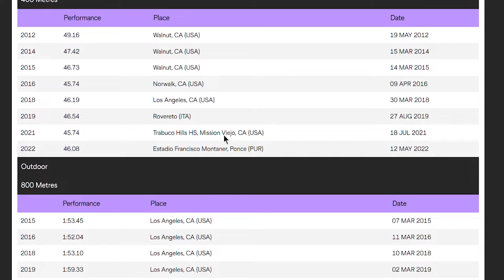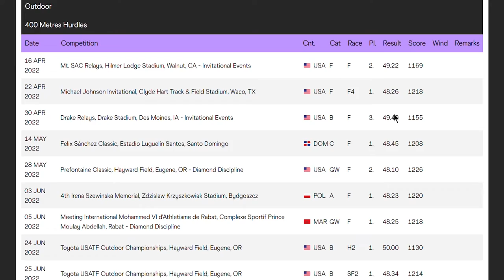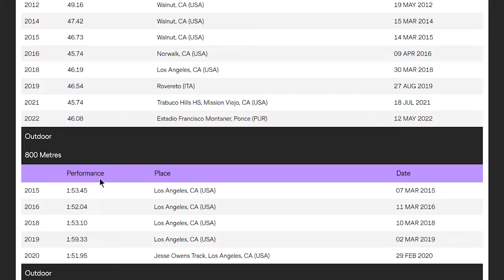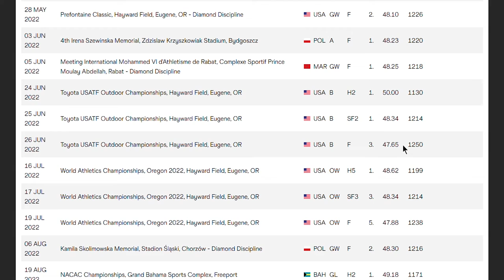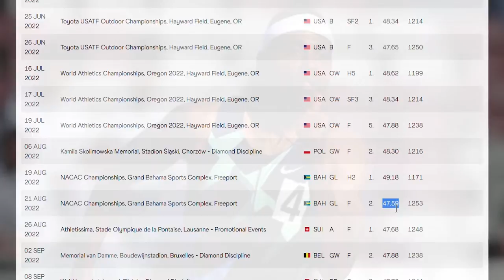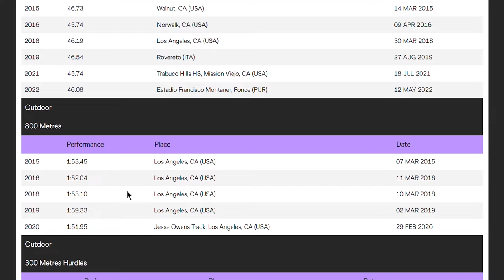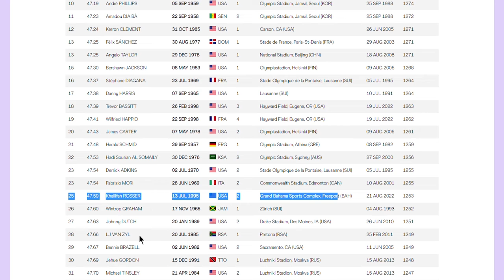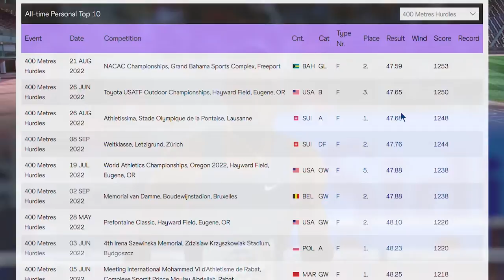Khallifah Rosser's Quiet but Dominant Season in the 400m Hurdles | 2023 Athletes to Watch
Despite not winning a medal at the World Championships, Khallifah Rosser had a quietly Amazing season in the 400m Hurdles, which included making his first World Championship team, breaking the 48 second barrier multiple times through the season, winning Diamond League races, setting multiple meet records and more.

Will he be a medal contender at the 2023 World Championships?